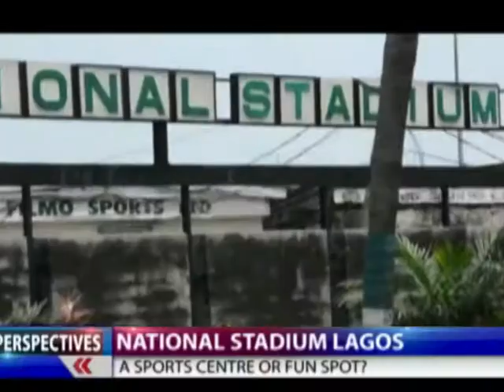National Stadium Lagos? A sport center or fun spot?